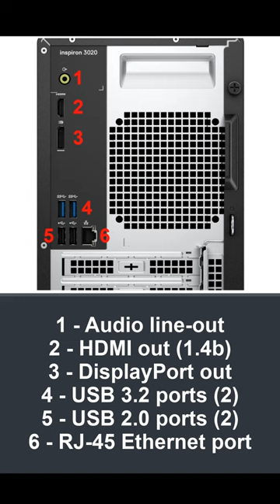DELL Inspiron 3020 Desktop PC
Amazon Items: